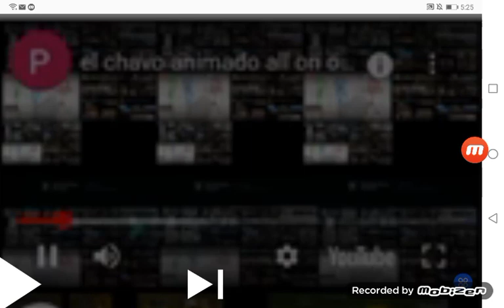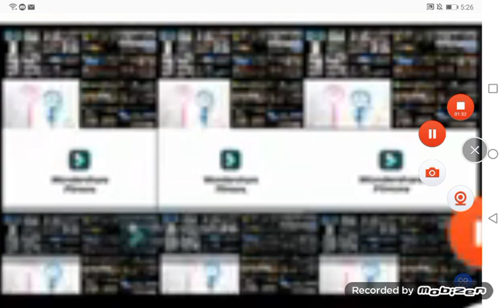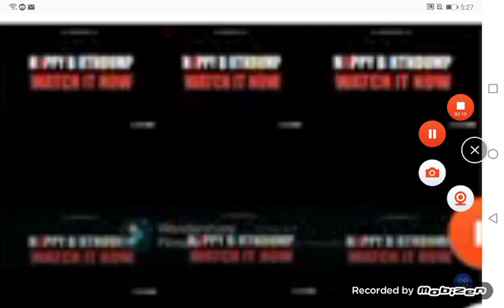(REUPLOAD) el chavo animado all on one 17